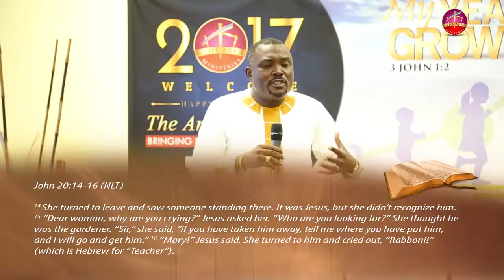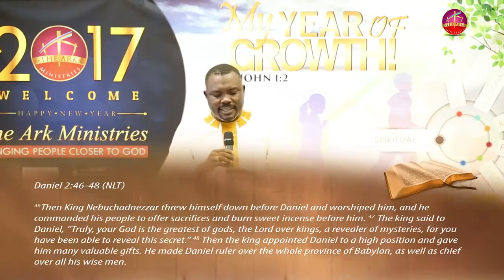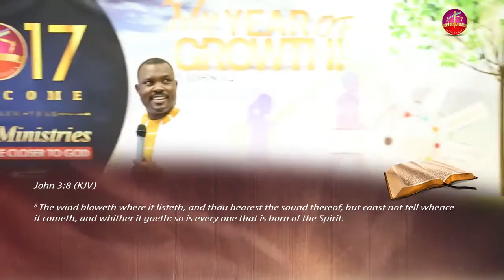Back to the gospel - Day 3 - Apostle Ngnangock Pierre